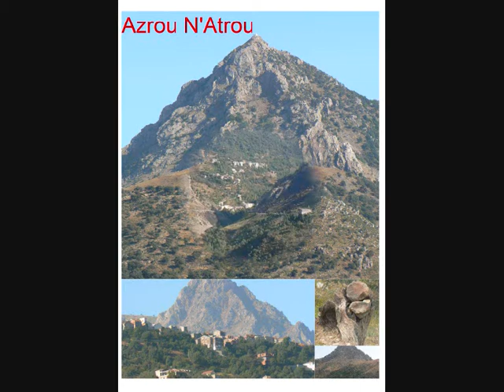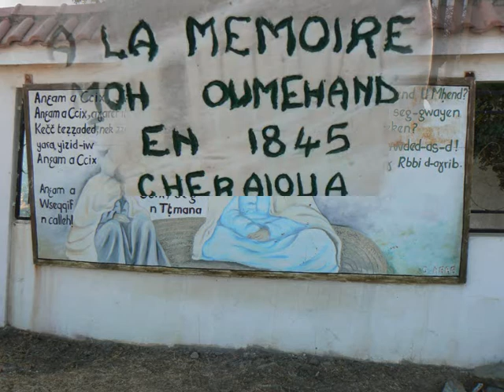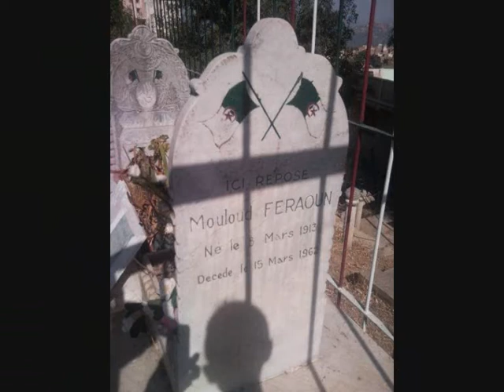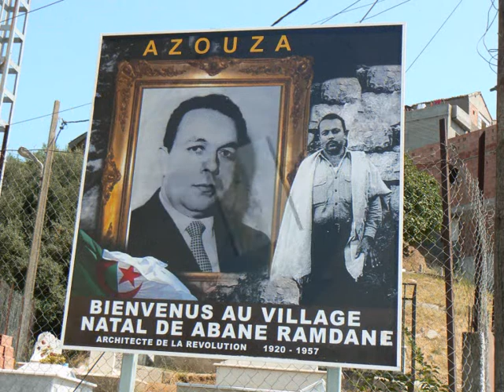Les gds Noms de DJURDJURA ( KABYLIE)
Hommage à ces gds Noms de DJURDJURA ( KABYLIE ) que nous veinerons tant!!!